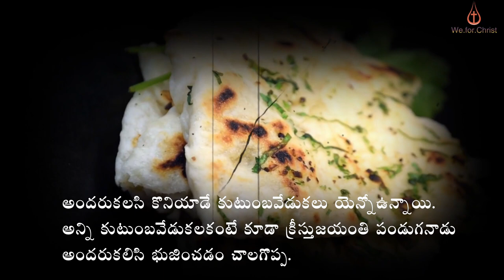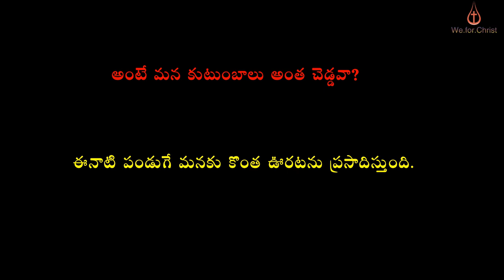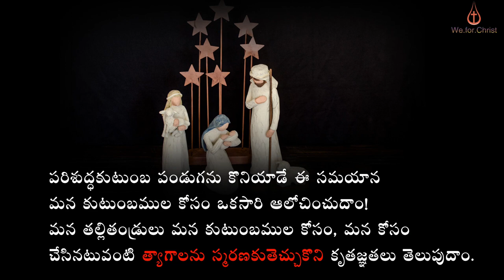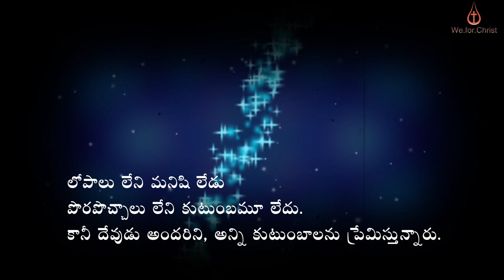Holy Family - Telugu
Isaiah 61:10-62:3
61:10 I will greatly rejoice in the LORD, my whole being shall exult in my God; for he has clothed me with the garments of salvation, he has covered me with the robe of righteousness, as a bridegroom decks himself with a garland, and as a bride adorns herself with her jewels.
61:11 For as the earth brings forth its shoots, and as a garden causes what is sown in it to spring up, so the Lord GOD will cause righteousness and praise to spring up before all the nations.
62:1 For Zion's sake I will not keep silent, and for Jerusalem's sake I will not rest, until her vindication shines out like the dawn, and her salvation like a burning torch.
62:2 The nations shall see your vindication, and all the kings your glory; and you shall be called by a new name that the mouth of the LORD will give.
62:3 You shall be a crown of beauty in the hand of the LORD, and a royal diadem in the hand of your God.

Galatians 4:4-7
4:4 But when the fullness of time had come, God sent his Son, born of a woman, born under the law,
4:5 in order to redeem those who were under the law, so that we might receive adoption as children.
4:6 And because you are children, God has sent the Spirit of his Son into our hearts, crying, "Abba! Father!"
4:7 So you are no longer a slave but a child, and if a child then also an heir, through God.

Luke 2:22-40
2:22 When the time came for their purification according to the law of Moses, they brought him up to Jerusalem to present him to the Lord
2:23 (as it is written in the law of the Lord, "Every firstborn male shall be designated as holy to the Lord"),
2:24 and they offered a sacrifice according to what is stated in the law of the Lord, "a pair of turtledoves or two young pigeons."
2:25 Now there was a man in Jerusalem whose name was Simeon; this man was righteous and devout, looking forward to the consolation of Israel, and the Holy Spirit rested on him.
2:26 It had been revealed to him by the Holy Spirit that he would not see death before he had seen the Lord's Messiah.
2:27 Guided by the Spirit, Simeon came into the temple; and when the parents brought in the child Jesus, to do for him what was customary under the law,
2:28 Simeon took him in his arms and praised God, saying,
2:29 "Master, now you are dismissing your servant in peace, according to your word;
2:30 for my eyes have seen your salvation,
2:31 which you have prepared in the presence of all peoples,
2:32 a light for revelation to the Gentiles and for glory to your people Israel."
2:33 And the child's father and mother were amazed at what was being said about him.
2:34 Then Simeon blessed them and said to his mother Mary, "This child is destined for the falling and the rising of many in Israel, and to be a sign that will be opposed
2:35 so that the inner thoughts of many will be revealed--and a sword will pierce your own soul too."
2:36 There was also a prophet, Anna the daughter of Phanuel, of the tribe of Asher. She was of a great age, having lived with her husband seven years after her marriage,
2:37 then as a widow to the age of eighty-four. She never left the temple but worshiped there with fasting and prayer night and day.
2:38 At that moment she came, and began to praise God and to speak about the child to all who were looking for the redemption of Jerusalem.

2:39 When they had finished everything required by the law of the Lord, they returned to Galilee, to their own town of Nazareth.
2:40 The child grew and became strong, filled with wisdom; and the favor of God was upon him.

Stefan Keller, gefrorene_wand,
Karin Henseler ,
Gerd Altmann,
Hans Rohmann,
Gerd Altmann,
 Hans Rohmann,
My pictures are CC0. When doing composings:
dference,
Pete Linforth,
Jo-B,
A. Schüler,
ParallelVision,
Bev,
Gordon Johnson,
Susan Cipriano,  of Pixabay

photos form Jeswin Thomas ,
UskaleGo ,
Bich Tran from Pexels

Video from
Jeff Jacobs,
Vimeo-Free-Videos,
Johannes Wünsch,

Taryn Elliott,
Joel Dunn,
Space Space